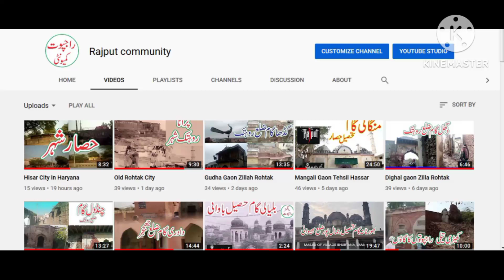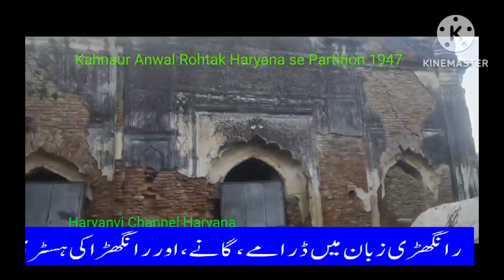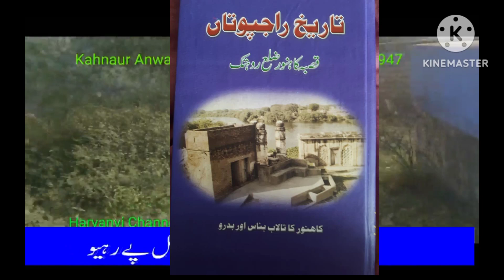Kahnaur Village Zilla Rohtak Haryana Rajput community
Rajput community

السلام وعلیکم تمام
 راجپوت بھائیوں اور بہنوں
انڈیا کے پچھلے  گاموں کی ویڈیوز

مشہور سانگ ، راگنی

مشہور شاعروں کی شاعری
، رچنا ، تربیتی بات

 ہمارے چینل پر موجود ہیں ایسی ویڈیو دیکھنے

کے لیے چینل کو سبسکرائب کر دیں شکریہ
CEO  Youtube Chennal

  راؤ محمد فیضان
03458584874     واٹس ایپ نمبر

راؤ محمد انتظار
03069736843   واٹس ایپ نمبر